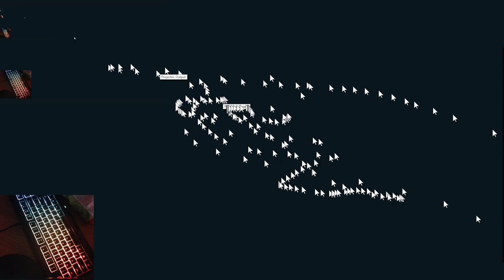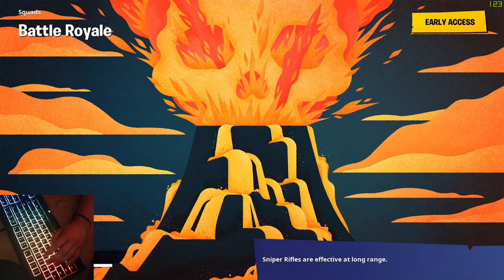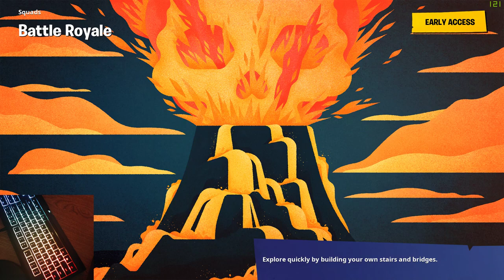Fernando Ramirez 66 Live Stream